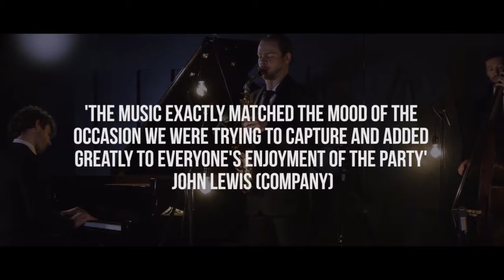Outstanding Music from 'S.E Musicians!' - Jazz Band (Surrey)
S.E Musicians impress with their sophisticated improvisation and rich sounds.

S.E Musicians perform in a variety of line-ups suited to your needs. Choose from a duo, trio, quartet or a quintet.

They have performed in a vast catalogue of venues from The London Jazz Festival to The Savoy Hotel to the Queen Elizabeth Hall (London). They have performed at many types of events including hotel bar/lounges, Jazz clubs, reception areas, weddings, corporate events, music industry events and much more.

We would advise to hire Mike for weddings, cruises, private parties, corporate events and much more.

Their previous clients include The Savoy Hotel (London), The Mandarin hotel (London), The Corinthia hotel (London), The EFG London Jazz Festival, Pizza Express Jazz Club Soho.